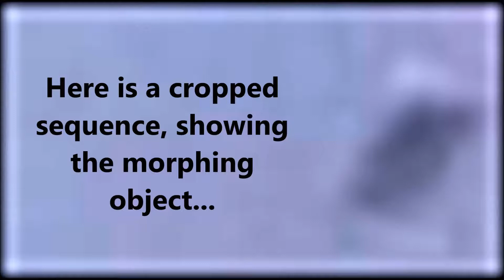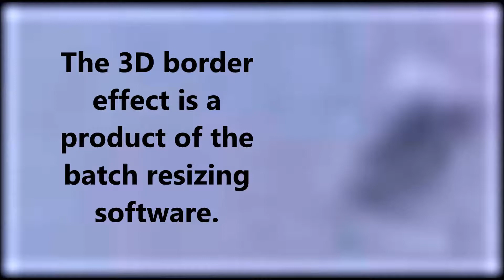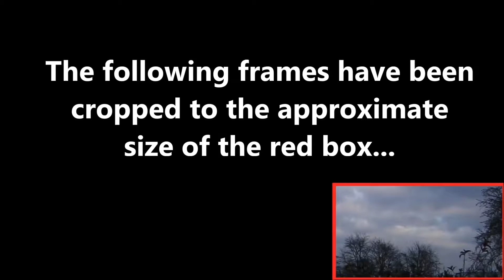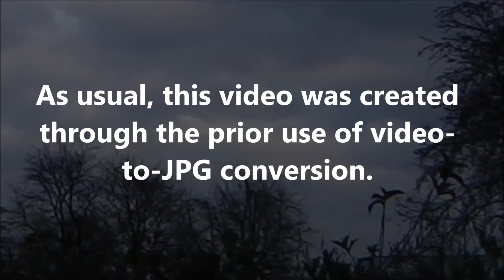UFO Over Welwyn Garden City: December 1 2012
The object's peculiarity was only found after jpeg conversion.